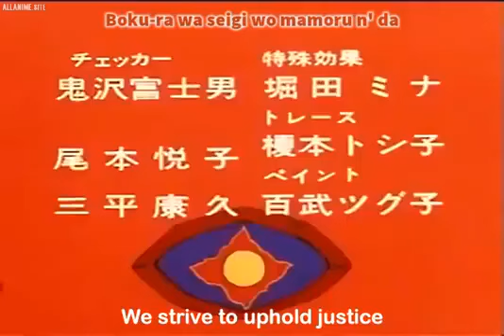UFO Senshi Dai Apolon | Episode 01